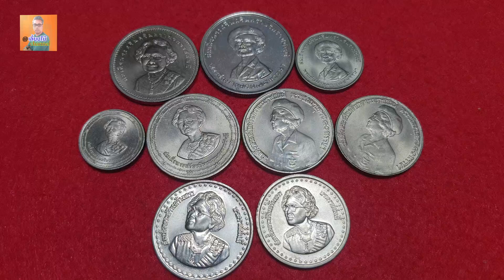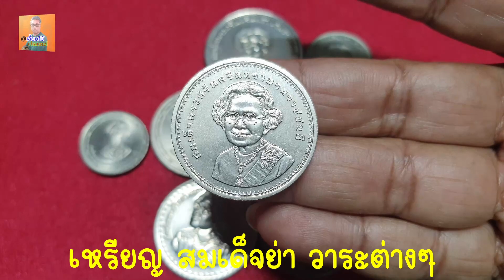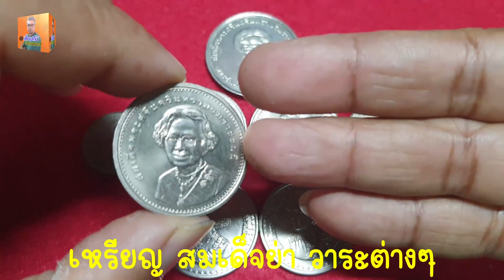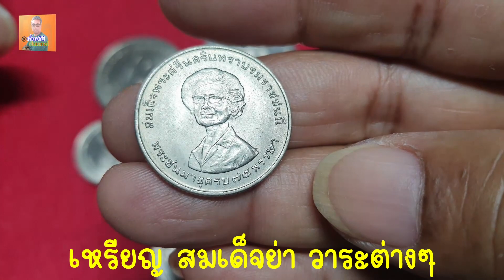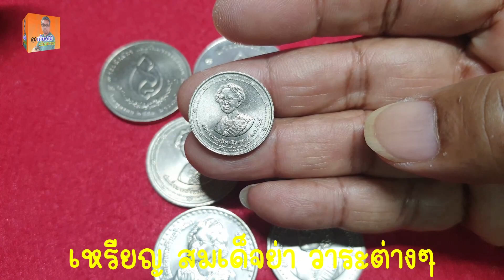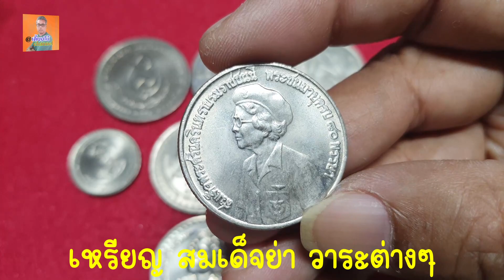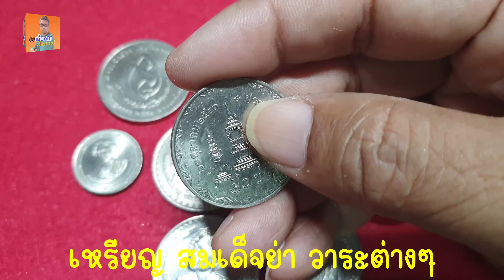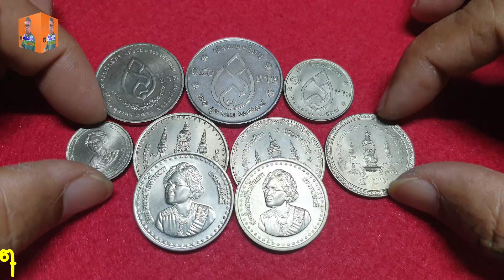เหรียญสมเด็จย่า ต่างราคาต่างวาระ